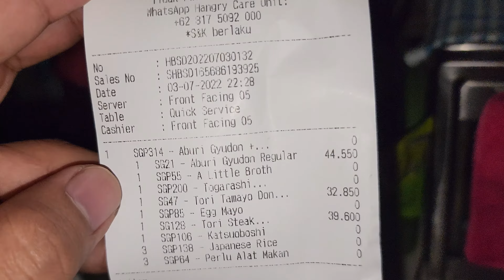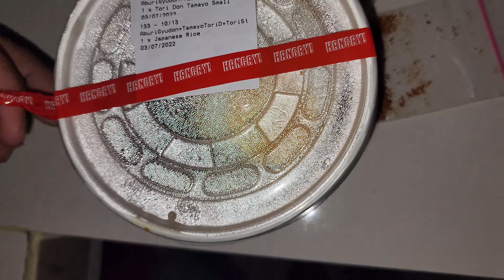SanGyu - July 3, 2022